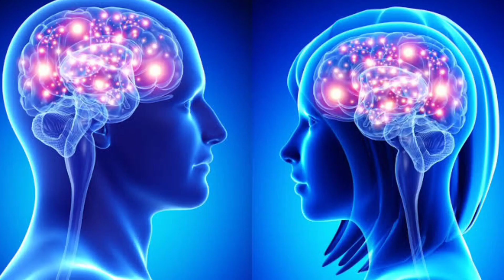👉 दिमाग कैसे तेज करें😱।Dimag Tez Kaise Karen।amazing facts| MS STUDY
best educational
youtube channels
learning videos
teaching videos
education video